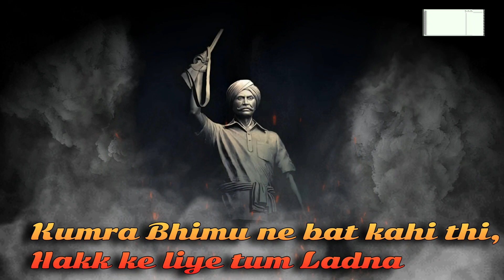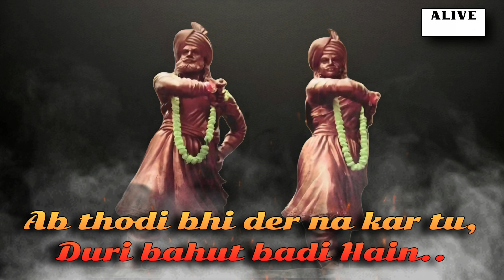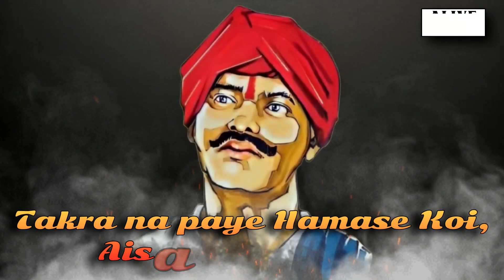Aadiwasi Raj | New Aadiwasi video Song | Gondi Song | Alive Breath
डरावनी परंपराए भाग 1 डाऊनलोड करें

हमारे Ebook को डाउनलोड जरुर करे.

"Important Information"
"The things which are told on this , are told from different historians, which are explained through books on this channel."